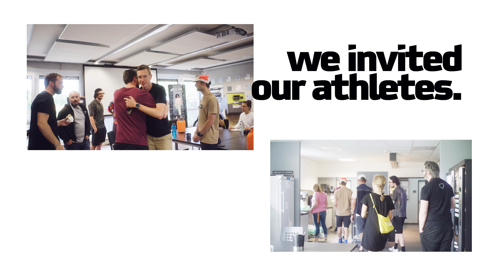ORTLIEB | The Camp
EN/DE
What would be better than spending two days talking about bicycle and outdoor bags, going camping and cycling, doing some handicrafts and chatting with nice people? Not much, other than to do it with people who are definitely as crazy about bikes and outdoors as we are. What came of it: ORTLIEB The Camp 🏕
We invited some of our ambassadors to come to Heilsbronn. Fortunately, everyone dared to come because the question "Where is this Heilsbronn?" we often hear. By the way, it's near Nuremberg, in Bavaria.
In any case, we had a lot of fun, great conversations and got great suggestions and ideas for future projects and products.
Thanks to all who were there and of course to the ORTLIEB-Team who made it happen! 💛

Was wäre besser als zwei Tage lang über Fahrrad- und Outdoortaschen zu reden, Campen und Radfahren zu gehen, ein bisschen zu basteln und sich mit netten Menschen zu unterhalten? Nicht viel. Außer es mit Menschen zu tun, die ganz sicher genauso Fahrrad- und Outdoorverrückt sind wie wir. Was dabei herauskam: ORTLIEB The Camp. 🏕
Wir haben einige unserer Ambassadors zu uns nach Heilsbronn eingeladen. Glücklicherweise haben sich alle getraut zu kommen weil die Frage ,,Wo ist denn dieses Heilsbronn?" hören wir oft. Liegt übrigens bei Nürnberg, in Bayern.
Jedenfalls hatten wir eine Menge Spaß, tolle Gespräche und haben sehr viele Anregungen für zukünftige Projekte und auch Produkte mitnehmen können.
Vielen Dank an alle die da waren und natürlich an das ORTLIEB-Team, das dieses Ereignis möglich gemacht hat! 💛